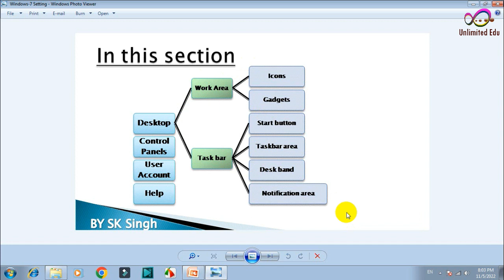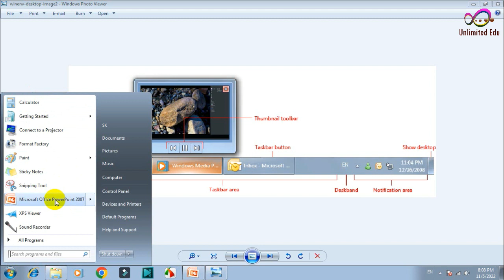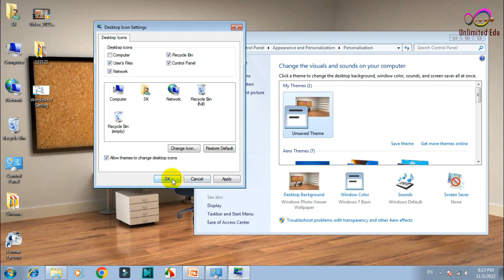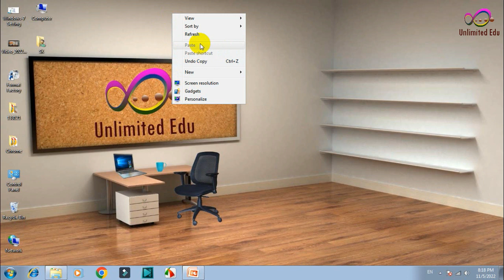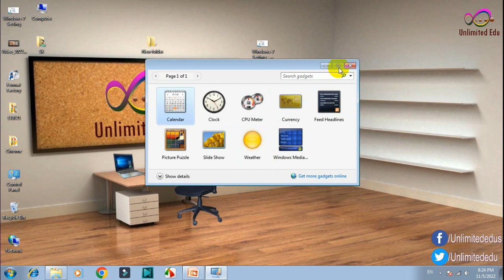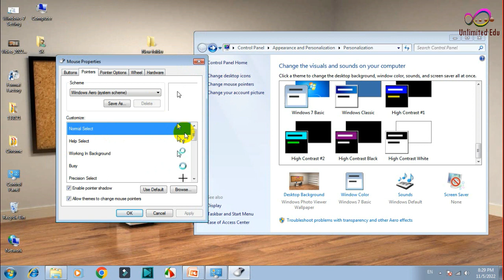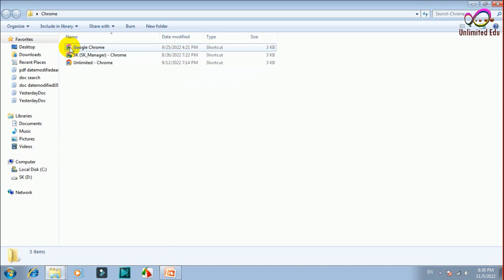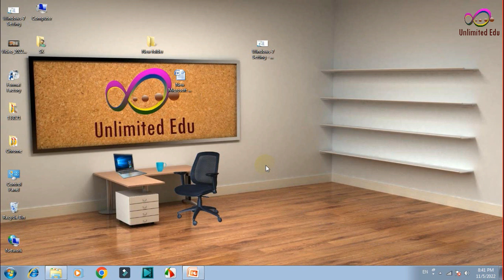Windows Settings | Computer Skill Test Model Question for Kharidar, Nasu & Adhikrit | Windows 7 full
Introduction
Windows Settings | Computer Skill Test Model Question for Kharidar, Nasu & Adhikrit (section officers) is a very helpful model sets for preparing practical examination (Skill Test examination) of Lok Sewa Aayog (PSC).  All these computer skill test questions with answer pdf Sets are available